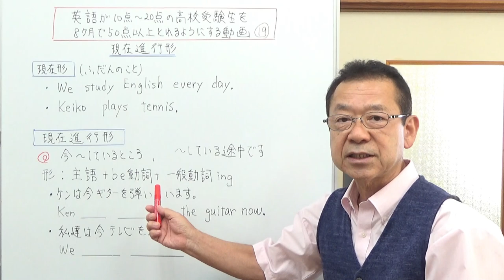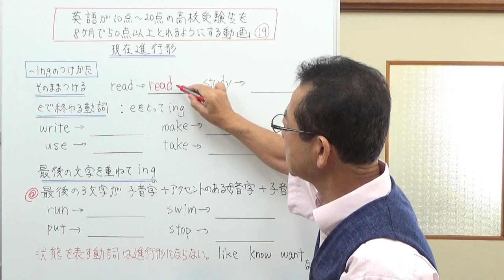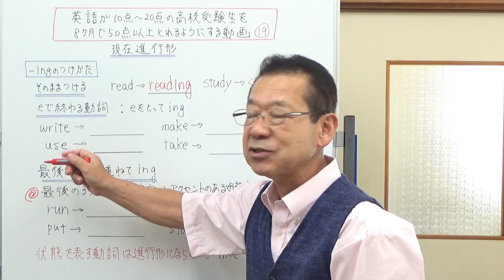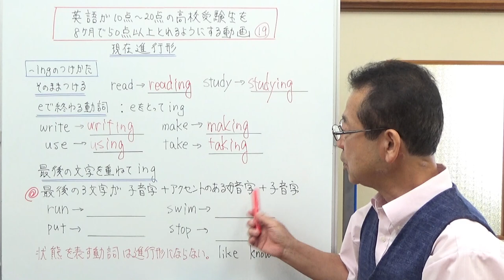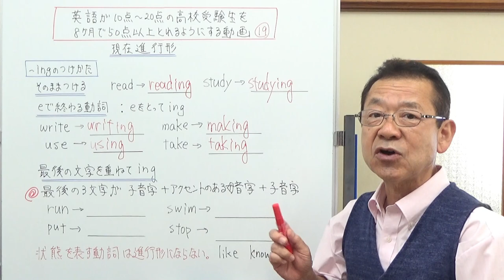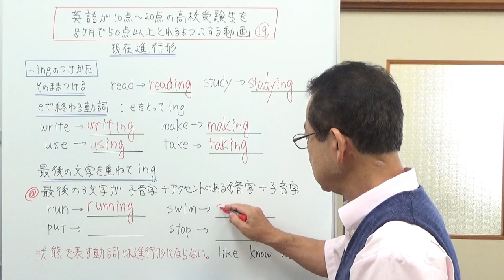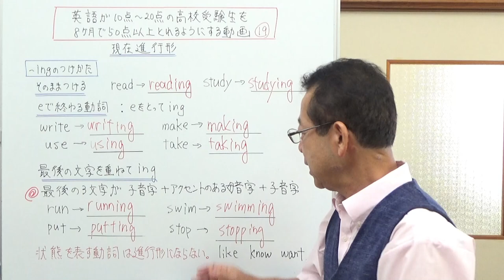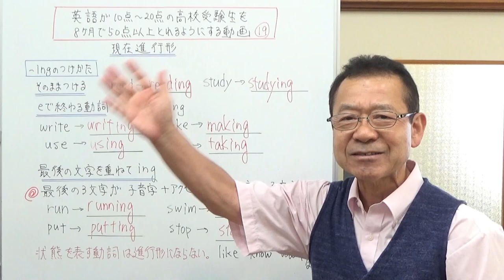19、現在進行形 英語が10点～20点の高校受験生を8ヶ月で50点以上とれるようにする動画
現在進行形の文の形と、ingのつけ方を説明しました。